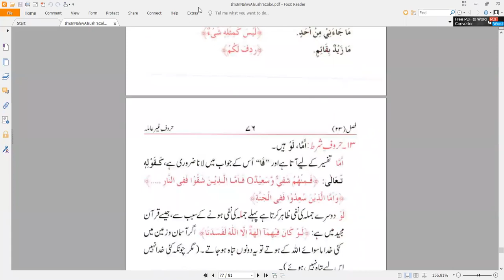Mufti Asad Sb (علم النحو) 1st Year Morning Class 22-23///04-01-2023